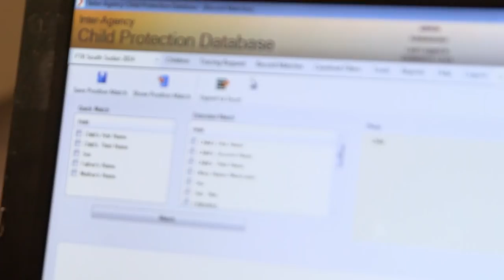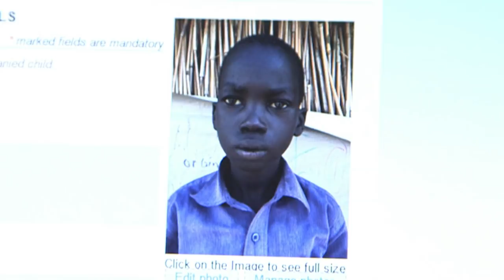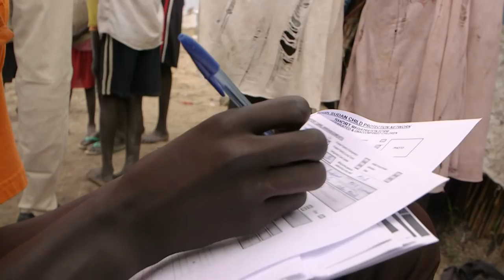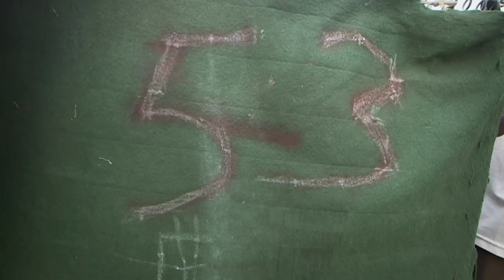Families torn apart by war in South Sudan | Unreported World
Frontline Family Reunions: In 2015, Morland Sanders went to South Sudan, where governments and rebel troops are battling each other in a civil war in which both sides stand accused of horrific atrocities against civilians. This moving report from a brutal warzone tells the struggle to reunite children and parents trapped on different sides of the front line. This episode first aired on 30/10/2015.